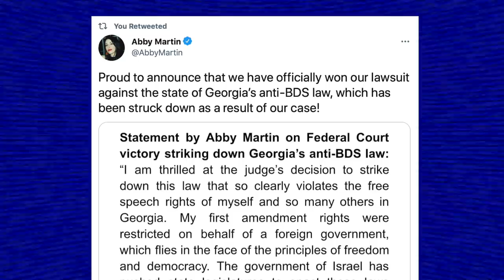Abby Martin WINS Lawsuit Against Georgia—Court Strikes Down Their Anti-BDS Law